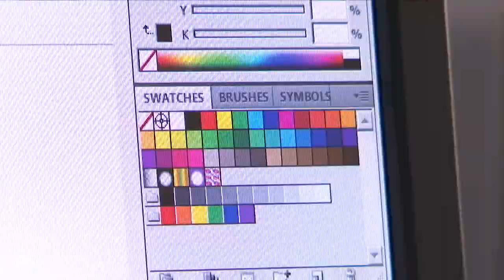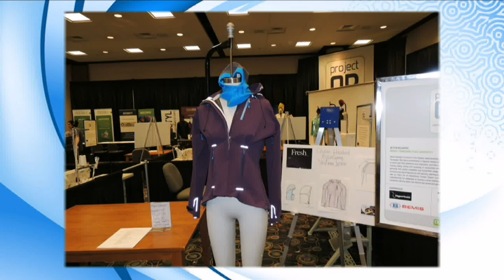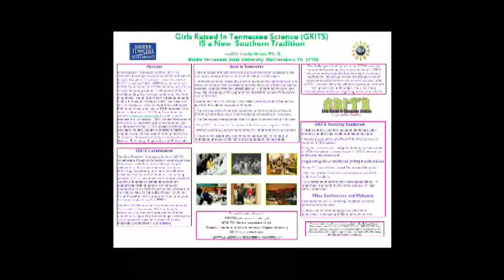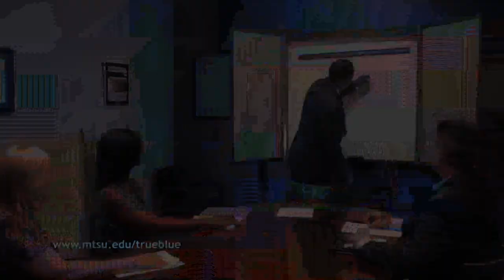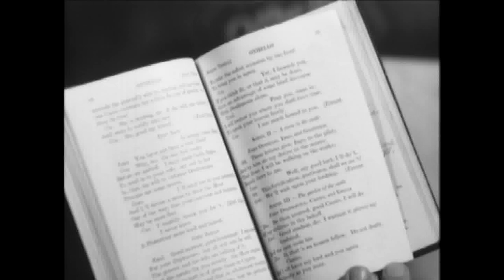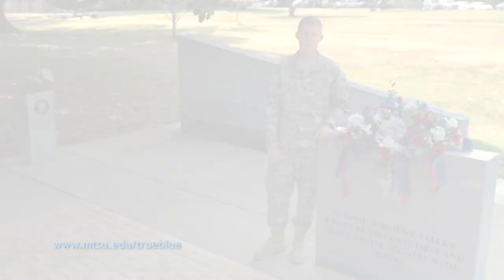Out of the Blue MAR 2013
Check out the following segments in our March 2013 program:

• "Spring Fashion Show Winner"
• "GRITS Conference"
• "Groundhog Day Luncheon 2013"
• "MTSU Defeats Auburn Highlights"
• "George Cukor's Jewish Ambivalence"
• MTSU Sports Highlights